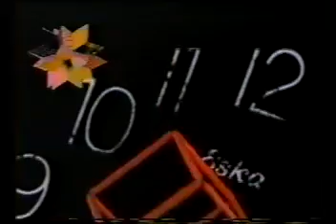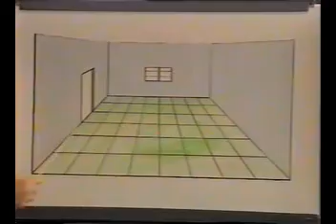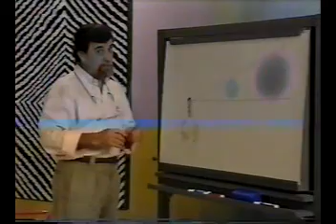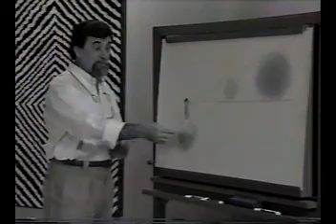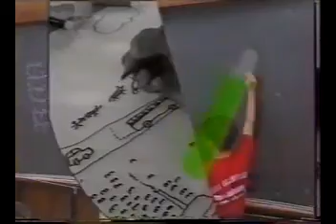Medidas (17’34”)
CLAC / MATEMÁTICA Série, 33 programas
REALIZAÇÃO: SECRETARIA EXTRAORDINÁRIA DE PROGRAMAS ESPECIAIS DO ESTADO DO RIO DE JANEIRO. BRASIL, 1993
DIREÇÃO: TELMO MAIA DURAÇÃO: VER CADA PROGRAMA COLORIDO
Dirigida a professores, a série CLAC - Curso Livre de Atualização de Conhecimentos trata de questões do dia-a-dia na escola, apontando possíveis soluções relacionadas a conteúdos que costumam apresentar dificuldades para professores e alunos. Os conceitos e modos de ensinar são tratados de maneira objetiva e acessível.